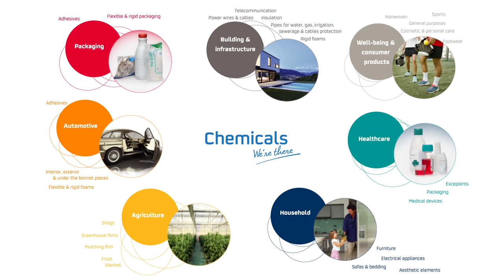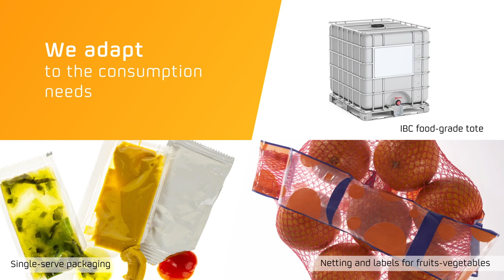Packaging: Safer, more efficient polyolefins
When you eat, drink, cook or even buy fruit, Repsol’s Chemicals division is by your side to protect and help you every step of the way.